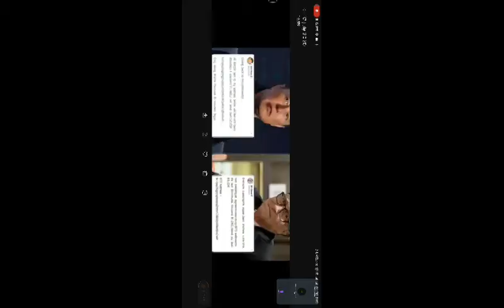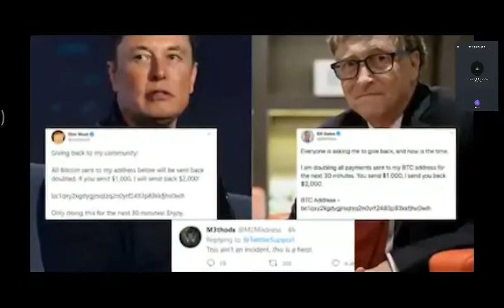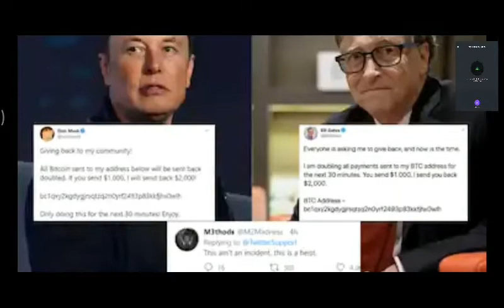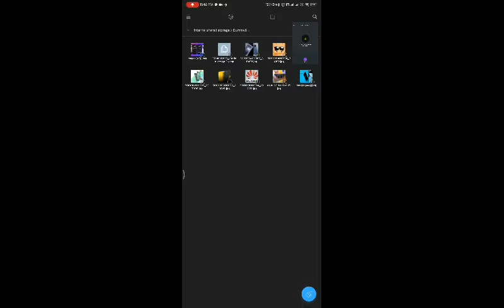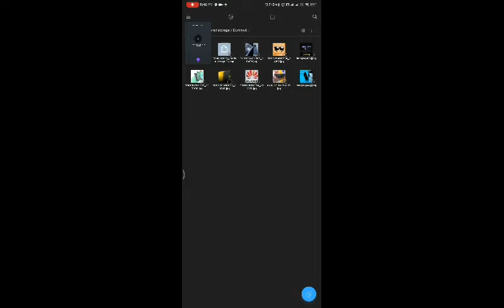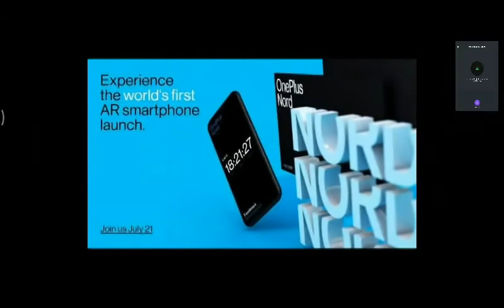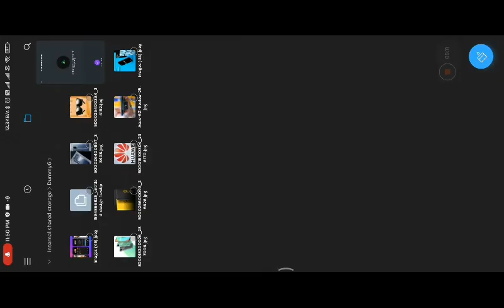Oneplus Nord, Jio is BIG, Celebrities account got hacked, Huawei Shipwrecked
Reliance Jio Set To Launch 'Made In India' 5G Network: All You Need To Know

Jio Glass Mixed Reality Headset With Wireless Audio, 3D Holographic Video Calling Announced

Elon Musk, Bill Gates, Obama's Twitter Hacked in Cryptocurrency Scam
Barack Obama, Jeff Bezos, Joe Biden, Kim Kardashian West, Warren Buffet

Facebook Messenger adds screen sharing over video calls on Android and iOS

Fast charging oppo Realme

Vivo X50, Vivo X50 Pro With Hole-Punch Display, Quad Rear Cameras Launched in India: Price, Specifications

Realme C11 With MediaTek Helio G35 SoC, 5,000mAh Battery Launched in India: Price, Specifications

Realme 30W Dart Charge 10000mAh Power Bank With Support for Multiple Fast Charging Solutions Launched

Huawei Expected to Be Banned From UK 5G Network by 2027

OnePlus Nord shows up on GeekBench, comes with a twist, 105 degree selfie

Asus 7, 7 Pro May Launch Soon Along With A Familiar Flip Camera; Here Is Everything We Kno